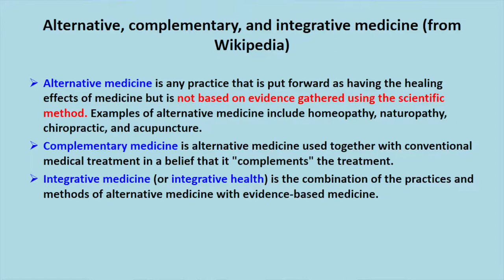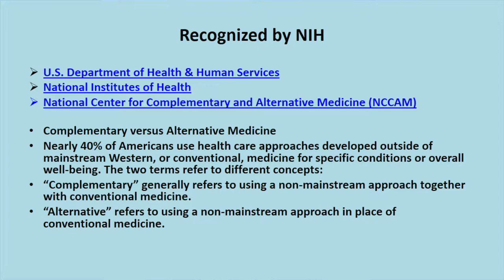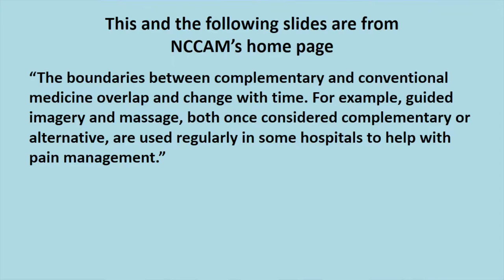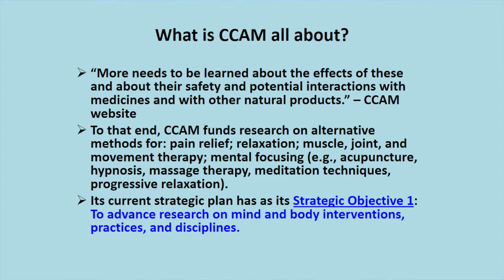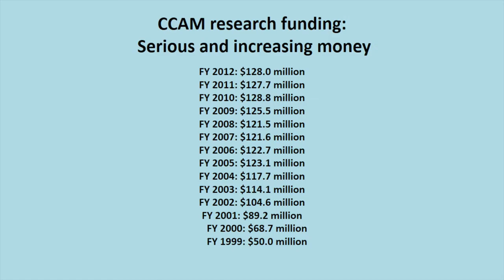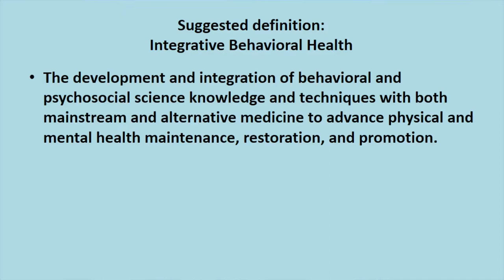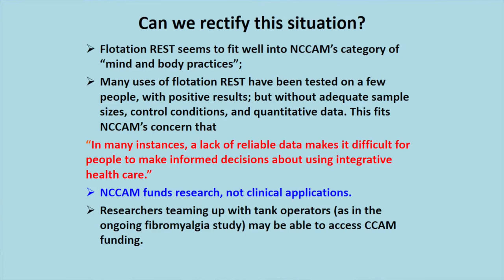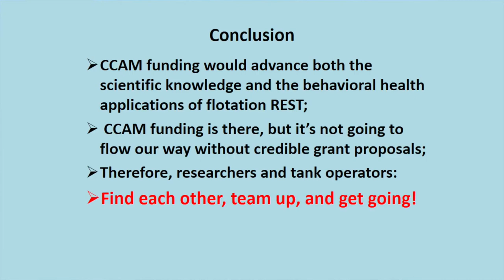Peter Suedfeld is on Restricted Environmental Stimulation Therapy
Peter Suedfeld is one of the original researchers of float tanks and REST. He is the founding president of IRIS (the old float tank research association) and has published a number of cornerstone papers on Restricted Environmental Stimulation Therapy
Dear friends!
The pace of life in the big city is so high, and stressful situations are accustomed to us. In this boundless chase for new achievements and material wealth, we completely lost the conscious awareness of ourselves and become detached from our natural state of being. Most have forgotten about their non-material side of our existence: their spirituality, cordiality and sincerity, sympathy and tolerance, mercy and self-sacrifice, mutual help and altruism, internal feeling of constant joy and happiness. The growth of depression, addictions, are elements of disappointment in the current model of moral relations, segregation, dissociation and loneliness arises from the lack of Goals and Meaning in life (as a source of disbelief in all the bright and good, and as a consequence, chronic diseases) all this, unfortunately, is now an integral part of our daily life.
The states of inner as well as outer aggression almost everyone faces on daily basis, regardless of age, religion, profession and financial situation. Such states constantly "erode" the human consciousness from within, leading to an enormous loss of energy, detrimental impact on health and lead to physical and mental illnesses, cause problems with learning, relationships in the family, at work, in career and social activities.
Due to the special setting that was created in our Araaragot Centres for Harmonic Consciousness
(Non-for-profit organization) the person has a unique opportunity to activate in itself the originally embedded into his consciousness Positive Energy and Mental Resources. By initiating these positive resources a person can begin the road of coping and balancing the above negative phenomena in his life. As consequence of consciousness Harmonization, a person has a good chance to harmonize their future destiny and the world around them, and can achieve more favorable and positive circumstances in his life.
Regular visits to our center will certainly, for many people, provide the opportunity to overcome the fear of loneliness, distract the youth from drugs, crime and computer addiction. Our Services
In our center we combine the provision of paid floating sessions in a unique cabin of sensory deprivation, our exclusive design, with special free Consciousness Harmonization sessions (by request) that use the basic principles of sound, color, light, and aroma therapies, as well as another wave effects on human consciousness.
Floating is a unique spa service treatments, helps to relief stress and physical overexertion, as well as discovering new inner potentials. Float cabin comprises a dense 75 percent solution of Epsom salts, caring for the skin, which allows experiencing zero gravity and thus getting full freedom from the influence of physical body on our mind.

Harmonization Sessions in our cabin, at your request, can take place in either complete darkness and silence, or by using additional features of our special audio programs with embedded wave effect that is based on the positive impact of high frequency waves, as well as special devices for generation of different color light pulses in different modes.
24/7 Visits by appointment only This is a part of a global social project: International Information Altruism and Intellect Development Centers